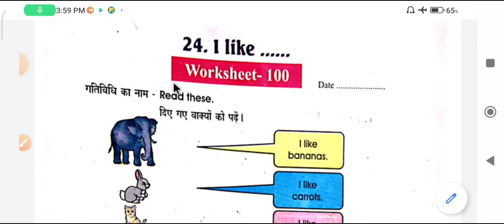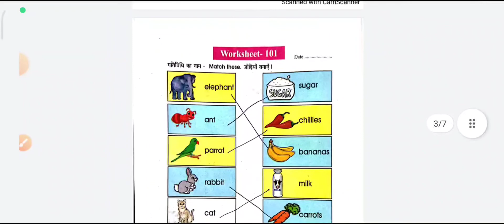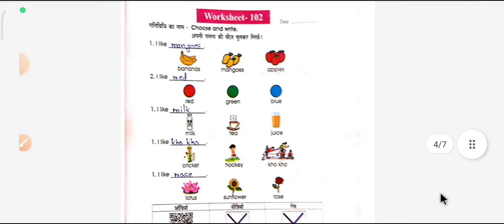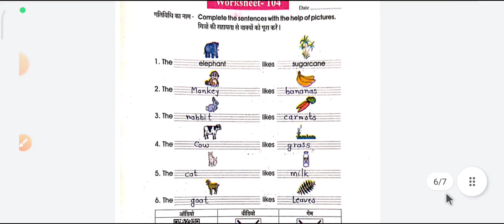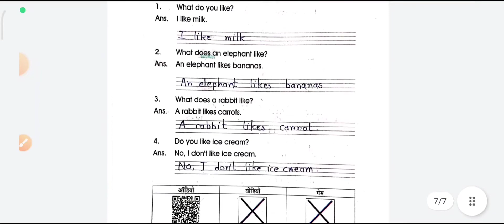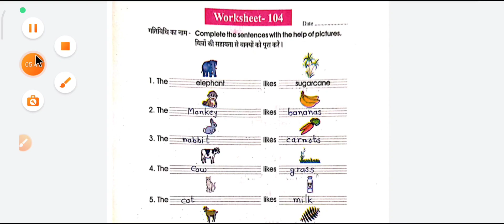English work book class-3rd - 5th worksheet - 100 to 105 (season 2022-23)